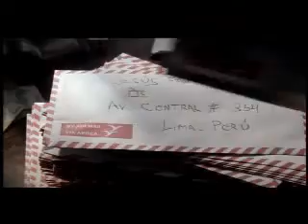Pilsen Cartero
El nuevo spot de Pilsen Callao en plena temporada veraniega; creado por el combo que dirige César de María como DGC en Publicis; con Alfredo Gálvez y Marco "Pastilla" Llontop como directores creativos; acompañados por Joseph Bordó, Renzo Viacava, Enrique Rendón y Gustavo San Cristóbal. El comercial fue dirigido por Milovan Radovic de FatFreeFilms.